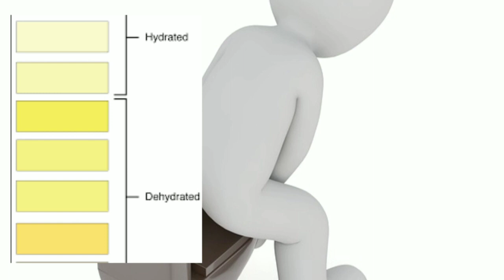लघवी वरून तपासा तुमच्या शरीरातील पाण्याचे प्रमाण || How do i know I'm hydrated ?